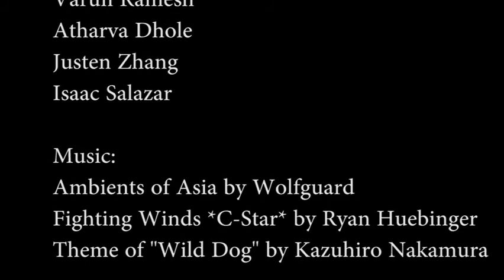Sorry To Burst Your Bubble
Short video by the Hamilton High School Computer Science Club.